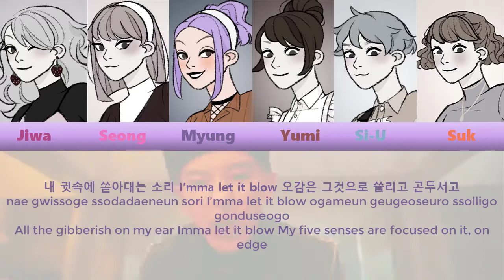How would A-LAVENDER sing 'OBSSESSION' by EXO - Han/Rom/Eng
IM SO SORRY FOR INACTIVITY ;w;

A-LAVENDER IS A INVENTED KPOP GROUP BY ME

Members :
Jiwa - Kim JaeHwa
Seong - Park Min-Seo
Myung - Min Hua
Yumi - Kim Linh
Si-U - Kim Subin
Suk - Park Hye-Seok

Made image with on picrew by Poika